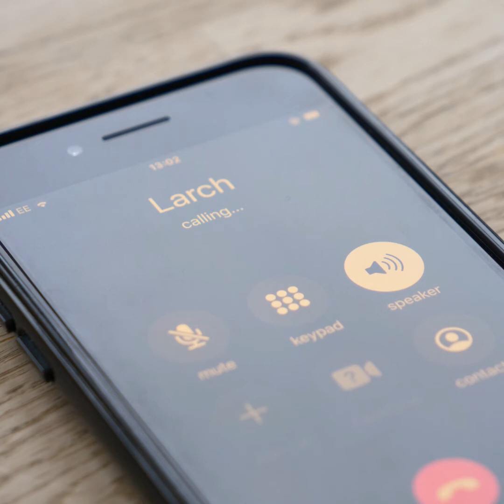HS2 - Why are activists tunnelling underneath Euston Square Gardens?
Over the last few months, environmental activists have been digging an expansive tunnel system underneath Euston Square Gardens in London in an attempt to halt the progress of HS2.

I spoke to Larch over the phone for an upcoming podcast episode, one of the people currently in the tunnel. He explains the importance of campaigning against HS2 and the damage that could be done if it goes ahead.